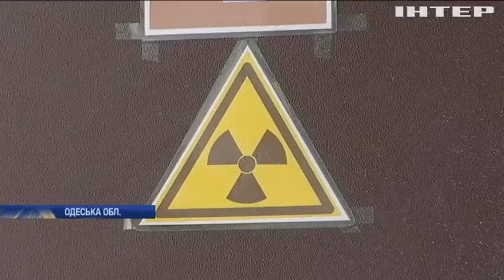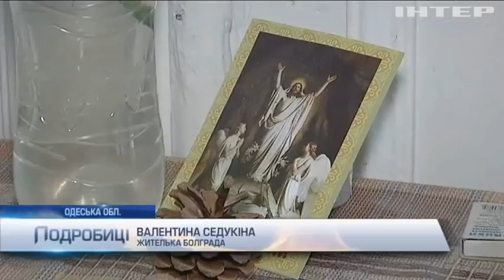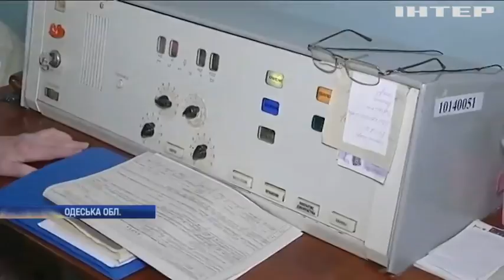Депутати "Опозиційної платформи - За життя" стали на захист онкохворих Одещини